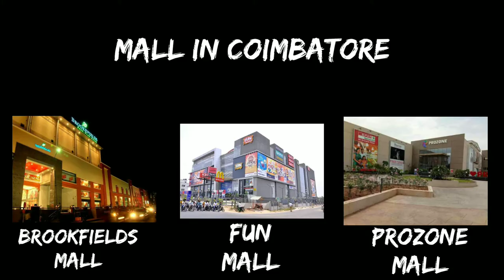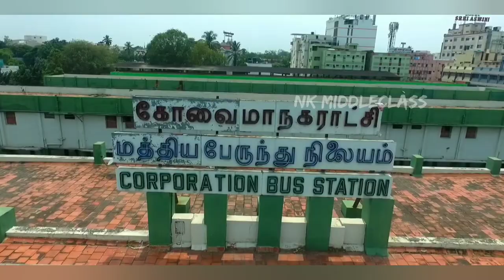Coimbatore love || skyline view || Coimbatore city || isha || vellangiri hills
Coimbatore , also known as Kovai or sometimes spelt as Covai, is one of the major metropolitan city in the Indian state of Tamil Nadu. It is located on the banks of the Noyyal River and surrounded by the Western Ghats. Coimbatore is the second largest city in Tamil Nadu after Chennai and the 16th largest urban agglomeration in India as per the census 2011. It is administered by the Coimbatore Municipal Corporation and is the administrative capital of Coimbatore District. In 1981 Coimbatore formed as third municipal corporation in Tamil Nadu after Chennai and Madurai. Podanur Junction is the oldest Railway station in Coimbatore City . The city is one of the largest exporters of jewellery, wet grinders, poultry and auto components; the "Coimbatore Wet Grinder" and the "Kovai Cora Cotton" are recognised as Geographical Indications by the Government of India. It is known as the Manchester of South India as it is a hub of textile industry in South India. It was ranked the 7th best city in India in the Ease of Living index 2020.

Velliangiri:
The Velliangiri Mountains, (Tamil: வெள்ளியங்கிரி மலை) a part of the Nilgiri Biosphere Reserve, are situated at the Western Ghats border of Coimbatore district, Tamil Nadu bordering Palakkad District, Kerala. Known as the "Sapthagiri, 7 Hills (Tamil: சப்தகிரி, ஏழுமலை) - Seven Mountains", these mountains are held and revered on par with spiritually most powerful place on the planet - Mount Kailash, the legendary abode of Lord Shiva. On the top of the Velliangiri Mountains, Shiva is worshipped as Swayambhu, one who is self-created and in this form, he graces the devotees.

Background Music Thanks

Starring: Hiphop Tamizha
Director: Aswin Sakthivel
Lyrics: Hiphop Tamizha
Year: 2017
Language: Tamil

Starring: Prabhas, Rana Daggubati, Anushka Shetty, Tamannaah
Director: S.S.Rajamouli
Lyrics: Madhan Karky, Noel Sean, Adithya
Year: 2015
Language: Tamil

Adiyogi Songs sincere thanks to Yoga original Isha foundation.